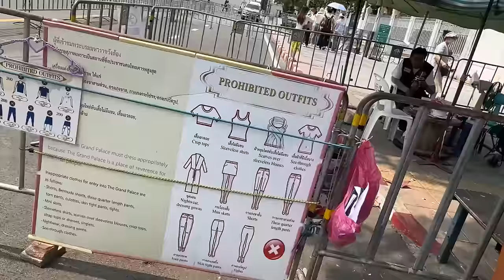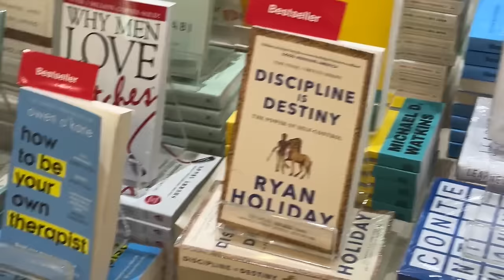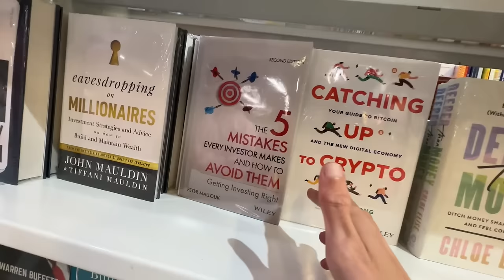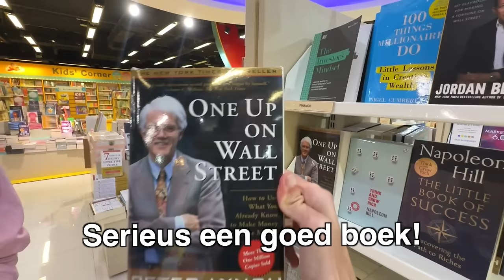BANGKOK 🇹🇭 Gezien door Hollandse ogen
Onze tweede vlog uit THAIWANLAND ;). Enjoy!

Cheers!
Percy & Iris